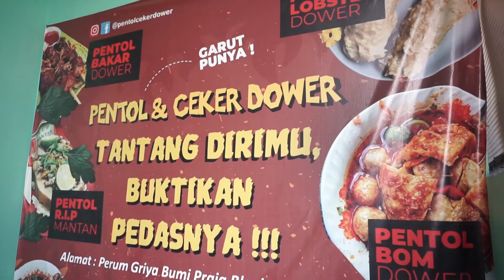VIRAL! PENTOL CEKER DOWER GARUT, PEDESNYA LUAR BIASA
Halllo Beb,

Episode kali ini masih kulineran di Garut, kali ini mau cobain pentol dan ceker dower yang viral di Garut. Warna kuahnya udah kayak kuah darah karena pedesnya bener-bener luar biasa. Kota Garut memang terkenal dengan kota cabai, jadi ga heran kalau kuliner disini pedes-pedes semua!!

📍Pentol Ceker Dower, Garut
Perum Griya Bumi Praja Blok B No.11